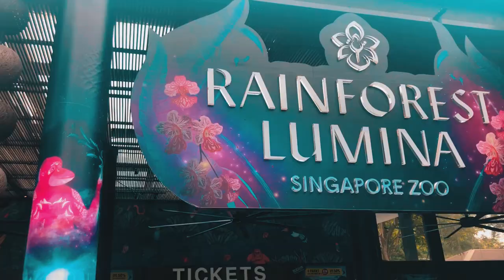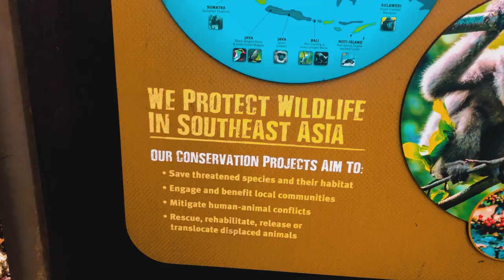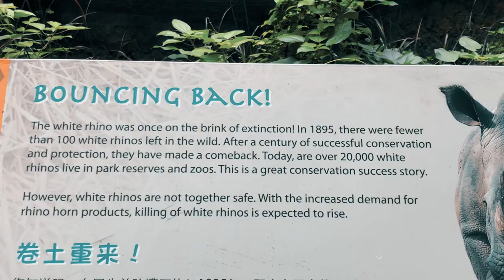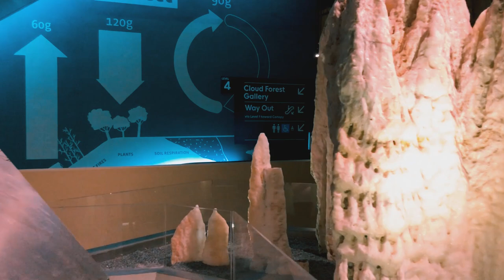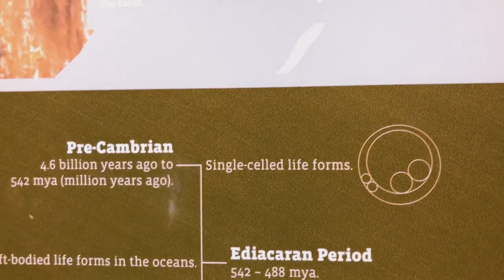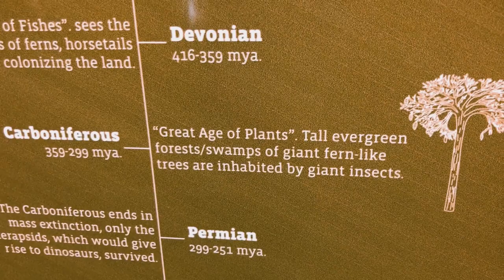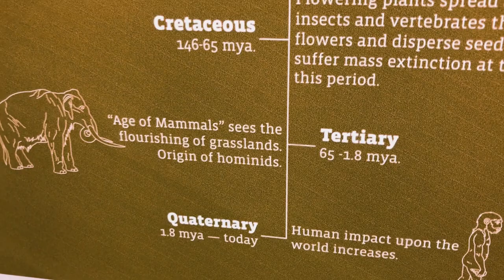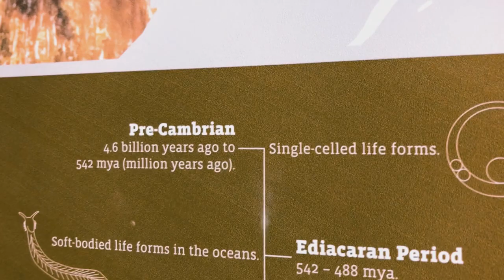SINGAPORE 🇸🇬 | Stefan James Vlog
Singapore is a modern-day metropolis. There is no shortage of things to do and see in this exciting city-state.

This place is like nothing I have ever seen before. Known for its lush greenery, diverse culture, exciting nightlife, and bustling city center, Singapore has become one of the top tourist destinations in Asia.

Are you ready for a sneak peek of our Asia adventures?

★☆★ RECOMMENDED RESOURCES: ★☆★